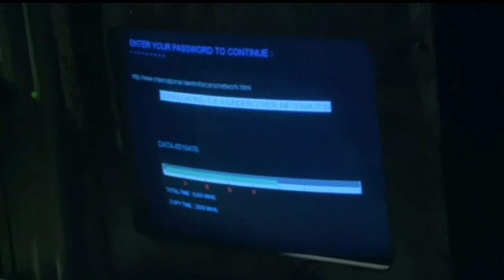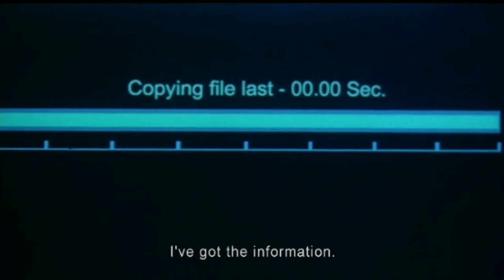Jet li best fight scene in Black Mask China movie in hindi 2020 in Action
Film: Black Mask
1.English: ★ Thanks guys for watching this video of me. ★ Please leave a comment to get a link to this movie. ★ Bandura Any movie you want to watch in any language. Write the name of that language and send it to the comment you will get the link to the movie of the language you have given ★ Subscribe to my channel to get the latest videos and press the bell icon next to it. 2. বংলাঃ ★ধন্যবাদ বন্দুরা আমার এই ভিডিও টি দেখার জন্য।  ★এই মুভিটির লিংক পেতে একটা কমেন্ট করে জানিয়ে দাও।  ★বন্দুরা যেকোনো মুভি আপনারা কোন ভাষায় দেখতে চান। সেই ভাষার নাম লিখে কমেন্টে পাঠিয়ে দিন অবশ্যই আপনার দেওয়া ভাষার মুভির লিংক আপনারা পেয়ে যাবেন।